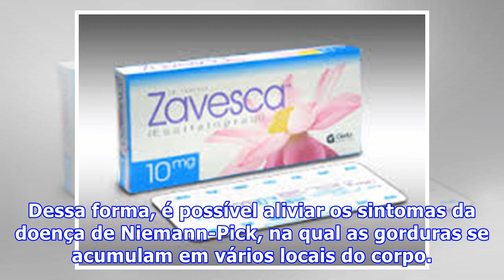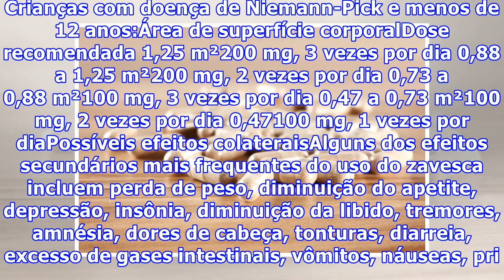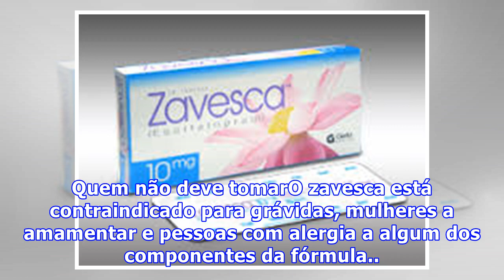Para que serve o Zavesca e como tomar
O zavesca é um medicamento que contém miglustat, uma substância capaz de impedir a ação de uma enzima que produz glicoesfingolípidos, um tipo de gordura que se acumula no organismo. Dessa forma, é possível aliviar os sintomas da doença de Niemann-Pick, na qual as gorduras se acumulam em vários locai...